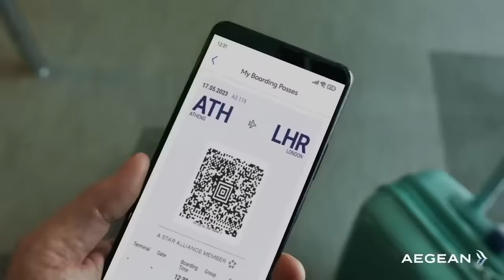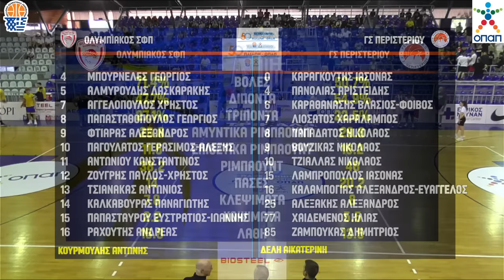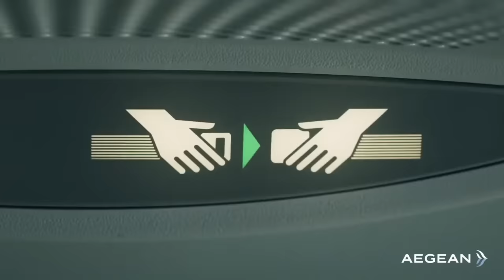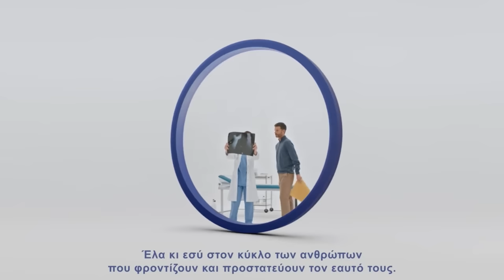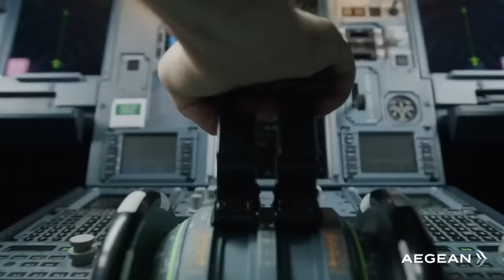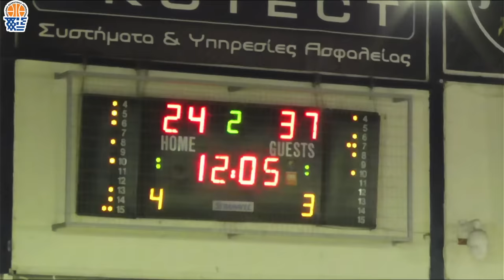50ο Πανελλήνιο Παίδων: 24/06, 17.30 ΟΛΥΜΠΙΑΚΟΣ ΣΦΠ – ΓΣ ΠΕΡΙΣΤΕΡΙΟΥ / Θέσεις: 1-2